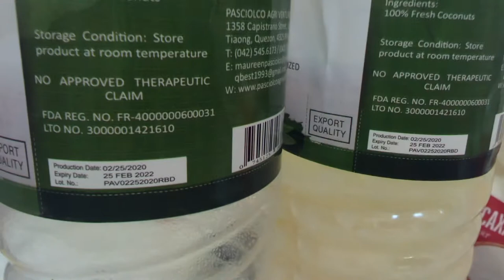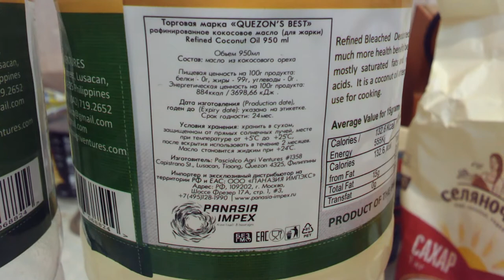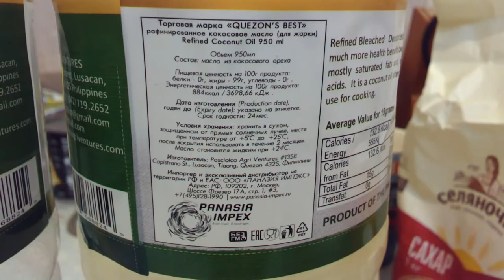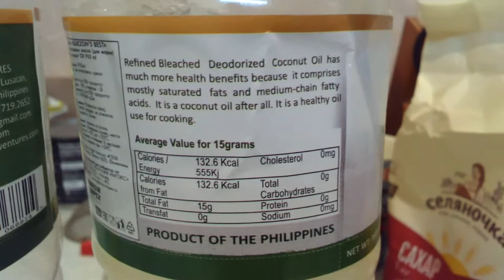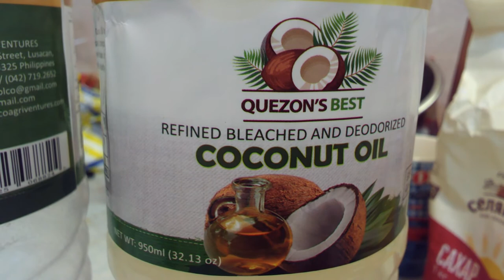Кокосовое масло QUEZON'S BEST